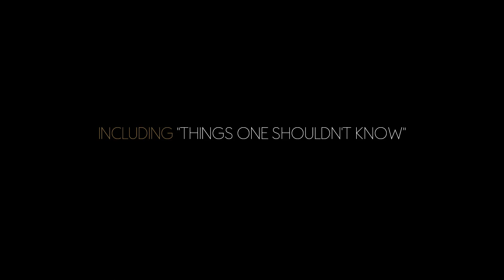Sven Humm Album Release Teaser 23rd February 2015 Run The Risk Of Winning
Official release: Febuary 23rd, 2015: Coming to you soon!
Only five days separate you from the official release of my debut album "Run The Risk Of Winning"!

To summarize who Sven Humm is gets harder day by day.
He surely is a musical microcosm to unto himself, expanding consecutively, making it harder to define – as a passionate songwriter, a soulful guitarist and as a remarkably honest and intense singer.

With his debut album “Run The Risk Of Winning”, the German-based artist Sven Humm has just left the studio, ready to perform live and to please the audience with his unique ways on the stage. Playing for years live and on well-known venues, he finally fulfilled his dream of spreading his legacy out to the ones he simply adores most: His audience.
But all of these performances and his presence just scratches the surface.

His album is a device that wraps you in a blanket in front of your stove. While evoking honest emotions, he leaves the listener both touched and smiling. Simply because you experienced his stories before.  With true lyrics out of the heart of life contrary to the nowadays pop-music, he takes you to a journey that starts at Alternative to Blues and ends at the Psychedelic music of the 1970s.
Songs such as “Melanie”, “Things One Shouldn't Know”, “Stay With Me” and eight other breathtaking titles illustrate his never ending desire for his electric guitar and his versatility in genres while always being authentic/ true to himself.

It’s a lot he has been through, but besides that it's all his musical ambition and hunger to continue to grow that made him carry on.
Just like the title of his album says, he risked a lot – all in to win if you will - ready now to tell you his stories with all-new songs he’s previewed this summer to delighted audiences, portraying him exploring even deeper combinations of sounds and styles, all with his fingerprint.

As a person of few words, he’s grateful that his music now can make its way to so many people all around the world.
After completing the album and closing the chapter
of  the long endeavor with his lifetime friends, he is now more than ready to hit the floor and to touch your soul.

Directed and edited by: Patrick Schmitt